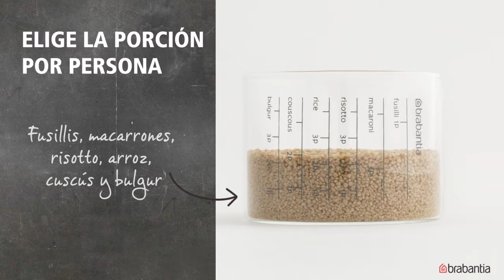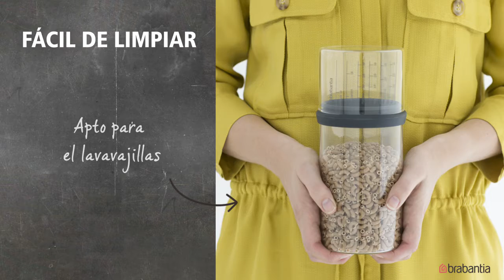Bote de vidrio con taza medidora, 1 litro | Brabantia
MIDE LAS PORCIONES

¿Estás buscando una solución inteligente y especialmente bella que evite quedarse con sobras y derrochar comida?

Gracias a las sencillas marcas de la taza podrás medir la porción exacta de arroz, pasta, cuscús, etc. que necesitas por persona.

Y, además, por cada recipiente vendido, Brabantia realiza una donación a The Hunger Project.